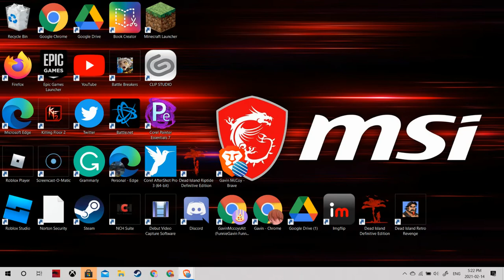Rise of the dead mothena guide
Steps:
you will need a high dmg weapon like the tactical bow.
you will need a maxed out frostbite mod on your weapons.
Mothena's Spawn:
Mothena will phase through the Lamps sign, so make sure you get off the sign support when the boss fight begins to keep clear.
The frostbite mod Makes Mothena go lower.
LAMPS